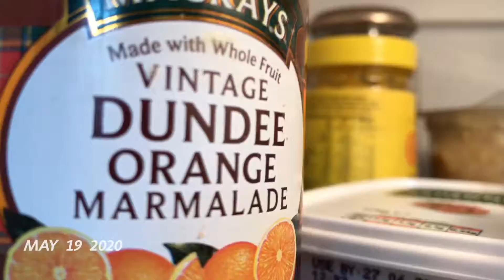One Second Everyday - May 2020